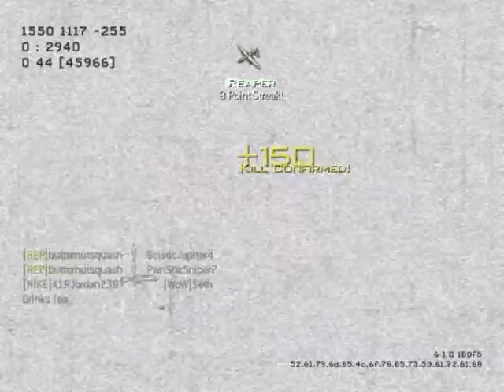100th VIDEO!!! butternutsquash - Omnicide Gun only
PRAISE GOD!!! final score was 45-11. Not too shabbbeeeyyyy